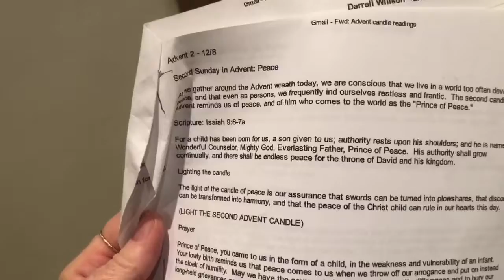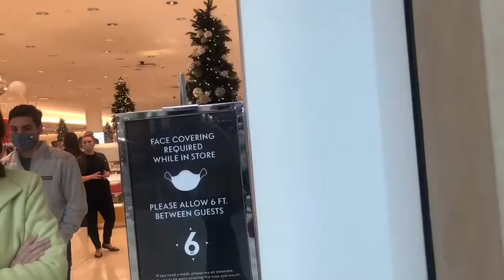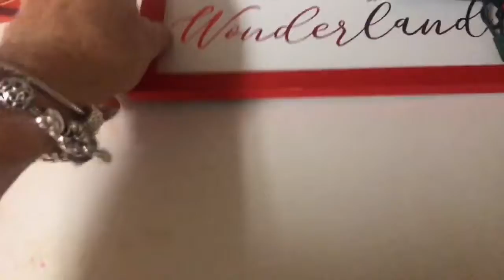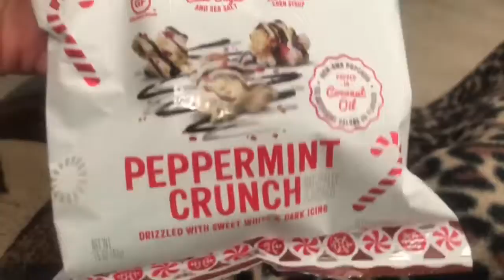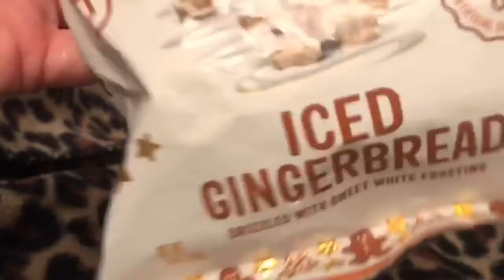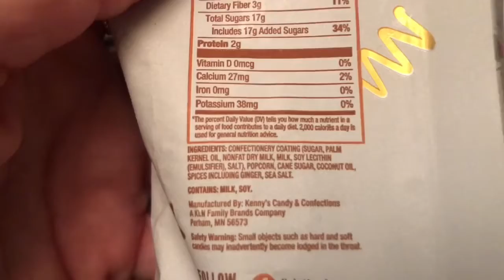Vlogmas! Week In The Life Of Designer Diva: Vlog #82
This week we do some Christmas shopping, some Christmas EATING, and I give you some behind the scenes looks at my Neiman Marcus Holiday Shopping Event and photo shoot!!